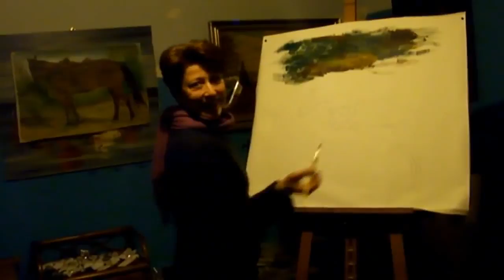SEI TU ARTE OLENSKA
sei tu...Mina e Mery